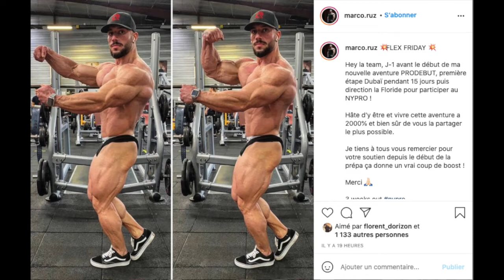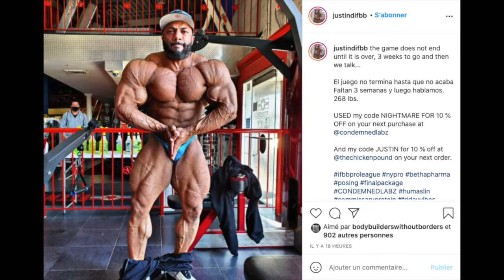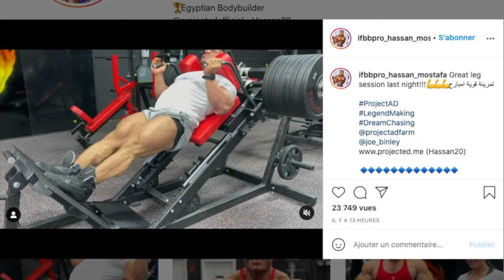NY Pro 3weeks out - Wellness et Pittsburgh - Hunter Labrada & Sergio Oliva - Projet Bodybuilder FR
On se retrouve pour une vidéo d'actualité du bodybuilding !

Quelques mise à jour pour le NY Pro, la catégorie wellness pour Pittsburgh et Sergio vs Hunter au Chicago Pro

N'hésitez pas à commenter pour me dire qui est votre favori pour ce NY Pro à maintenant 3 semaines !
Et pour Chicago : Sergio ou Hunter ??

Enfin concernant le projet de séminaires : commentez pour me dire ce que vous en attendez, et n'hésitez pas à me contacter sur instagram pour toute question !!

Retrouvez l'ensemble des vidéos sur le bodybuilding et les podcast autour de ce sport sur ma chaîne ou sur Spotify et autres plateformes dédiées pour les podcasts !

Merci à vous pour l'écoute, à très vite !